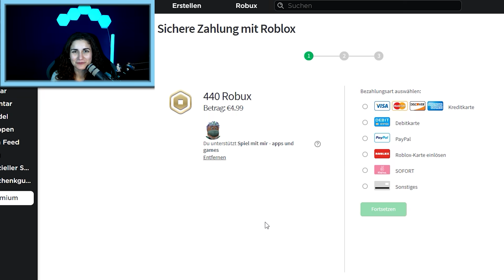BABY KAAN MUSS ALLE SEINE PETS ABGEBEN?! Was passiert in Adopt Me City? [Roblox Deutsch]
Achjaaaa, es gibt ja solche Tage, die scheinen einfach nur PERFEKT zu sein! Baby Kaan zum Beispiel feiert heute den "Internationalen Roblox Pet Tag!". so lange, bis Fissy dazwischen funkt.

Diese Kanäle könnten Euch auch interessieren:
Wow! Du hast bis hier gelesen! Deine EXTRA Frage: Habt ihr ein Lieblings Pet?

21363